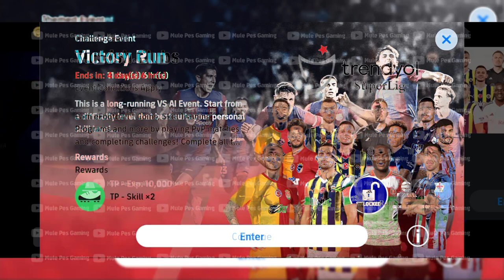😱 What's Coming Tomorrow & Next Thursday | in efootball 2024 mobile | NEW Kits & Campaign Events 😱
what's coming tomorrow & Thursday efootball 2024 mobile
what's coming on thursday efootball 2024 mobile
what's coming on monday and tomorrow pes 2024 mobile
what's coming thursday efootball 2024 mobile
efootball 2024 season 3 new changes
efootball 2024 mobile new features season 3
efootball season 3 new update
upcoming efootball new players

efootball 2024
efootball 2024
efootbal 2024 gameplay
efootball 2024 bicycle kick
efootball 2024

efootball 2024 mobile tricks
efootball 2024 mobile dribbling tutorial
efootball 2024 mobile download mediafıre
what's coming on monday efootball 2024
what's coming today in efootball
what's coming on thursday
what's coming tomorrow in efootball 24
what's coming next tarot
what's coming on thursday efootball 2024
what's coming on monday
efootball 2024

efootball upcoming updates
efootball upcoming events
efootball upcoming thursday
efootball upcoming nominating contract
efootball upcoming monday
efootball upcoming packs monday
efootball upcoming potw
efootball upcoming premium pack
thursday efootball mobile
thursday efootball update
thursday efootball 2024
thursday efootball 2024 update
thursday efootball pack
thursday efootball 24
thursday efootball
upcoming thursday efootball|
thursday potw efootball 24
efootball thursday maintenance

thursday pes update
thursday pes football 2024
thursday pes update 2024
thursday pes update 2023
thursday pes 2024
thursday pes 24
thursday pes potw
thursday pes update time
next thursday pes update
pes thursday maintenance end time
efootball monday
efootball today update
football today
efootball today maintenance
efootball monday rewards
efootball today maintenance end time
efootball monday new update
efootball monday upcoming pack
efootball today update end time
efootball monday pack

2024 pes mobile
pes mobile skills
pes mobile gameplay
pesmobile iran
pes mobile ir
pes mobile messi free-kick goal

pes mobile new event
pes mobile new pack
pes mobile new update
pes mobile new update today
pes mobile new gameplay
pes mobile new features
pes mobile new players
pes mobile new formation
pes mobile news
pes mobile new update gameplay
upcoming pack efootball 2024
upcoming ambassador pack efootball 2024
upcoming premium pack efootball 2024
upcoming pack in efootball 2024 monday
upcoming pack in efootball 2024 thursday
next pack efootball 2024 malayalam
upcoming pack in efootball 24
upcoming team pack efootbal 2024
upcoming ambassador pack
efootball 24
new pack efootball 2024 today

upcoming potw
upcoming thursday potw
efootbal upcoming potw

efootball 2024
efootbal 2024 update
efootball 2024 leaks
efootball 2024 mobile gameplay
efootbal 2024 release date

pes 2024 mobile master league